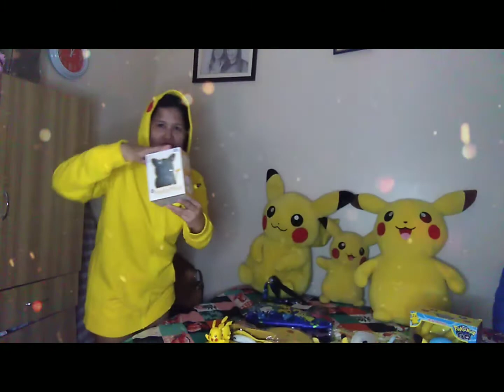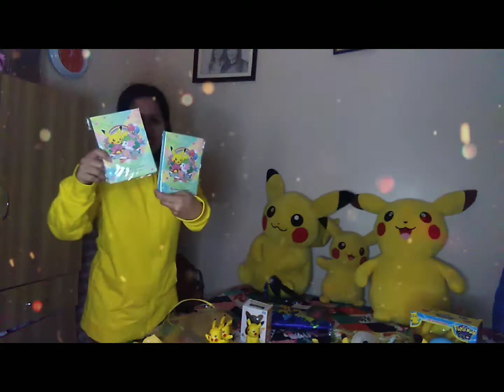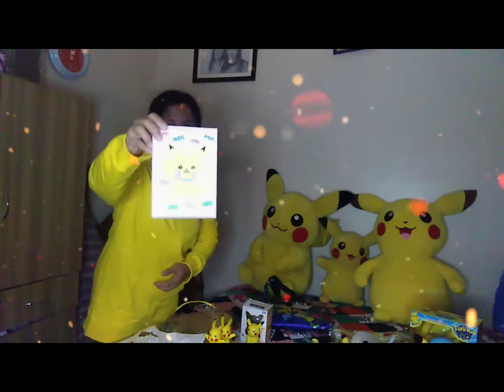My Pilkachu Collection❤️❤️❤️